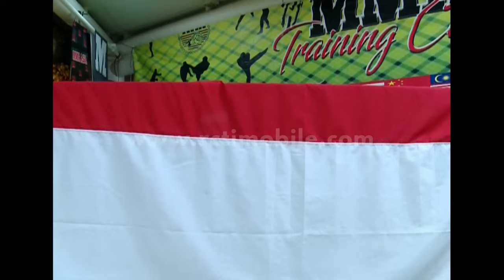Churong Ngancam Boy Setelah Menang Pertandingan [Anak Jalanan] [24 September 2016]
Churong Ngancam Boy Setelah Menang Pertandingan, karena churong masih dendam sama boy dan berusaha mendapatkan reva dari boy

Sama-sama menjadikan jalanan sebagai rumah kedua mereka, dengan menghabiskan waktu
mengendarai motor motor, membuat Boy dan Reva dekat. Motivasi mereka pun sama, sama-sama
menjadikannya pelarian dari sikap frustasi mereka terhadap kondisi keluarga mereka masing-masing.